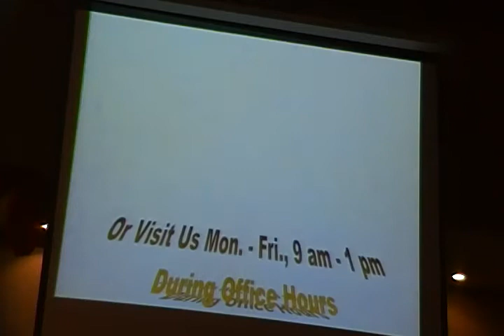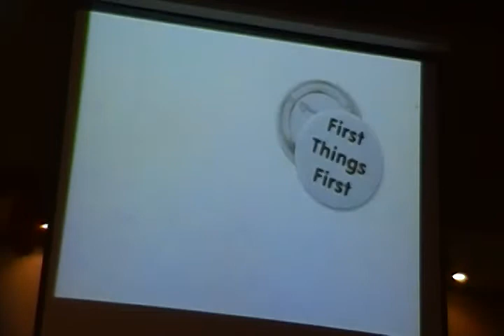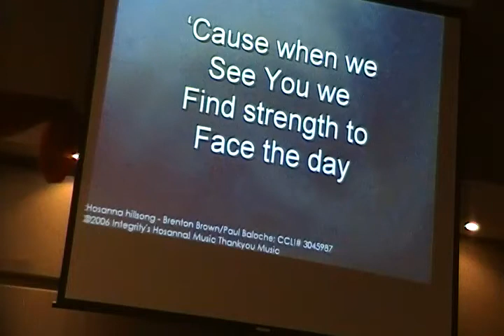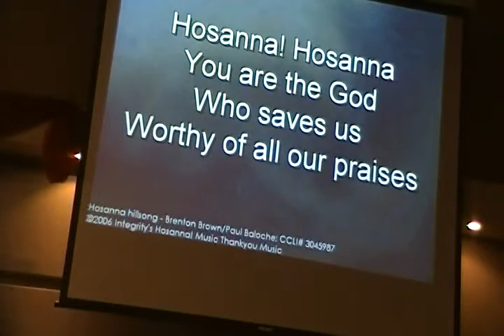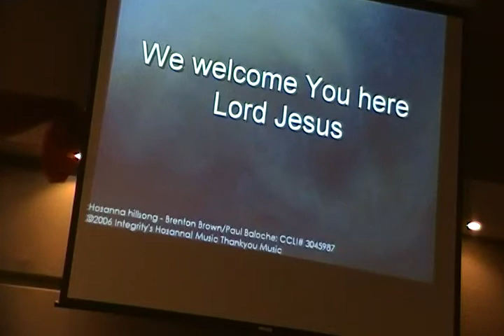2012-04-01 1of 4 Yes Church Brantford Ont.